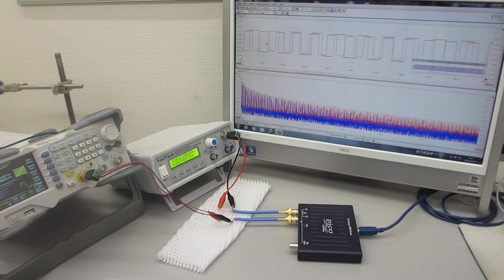超音波発振システム（超音波システム研究所）